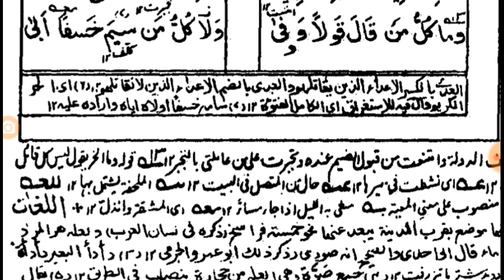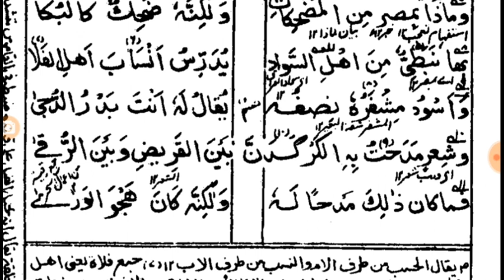Darse Nizami Course online Mutanabbi Poetry Arabic | Deewan e Mutanabbi 16 | دیوان متنبی سبق 16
شاعر کہتا ہے کہ ہر شخص جو وعدہ کرے، ضروری نہیں کہ وہ وعدہ پورا بھی کرسکے میں وعدہ پورا کرے والا شخص ہوں۔ اس کے بعد اگلے اشعار میں کافور کی ہجو کرتاہے کیونکہ متنبی کافور سے ناراض ہوکر اس کے دربار سے نکل آیاتھا۔